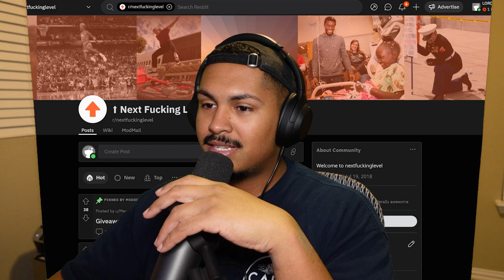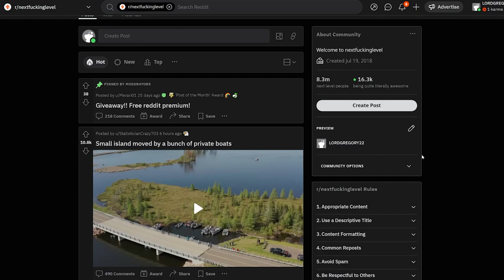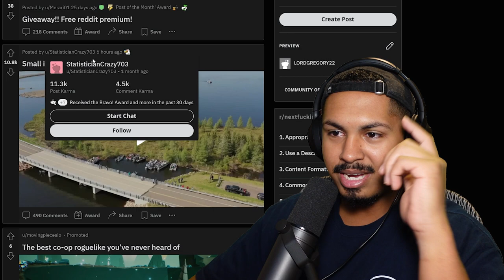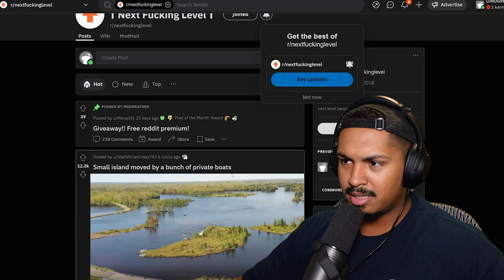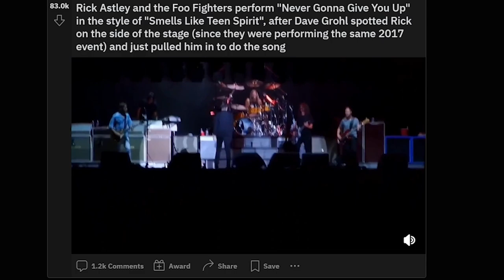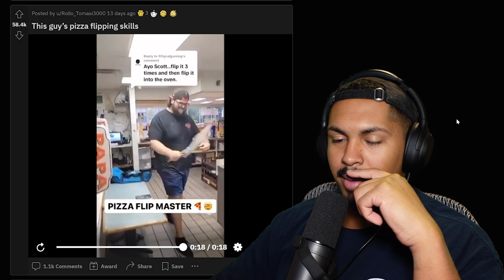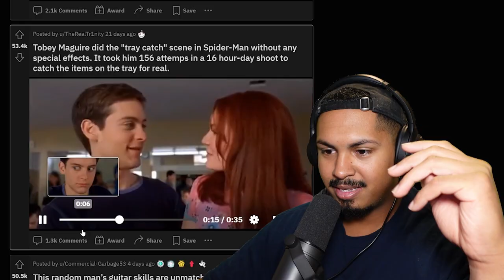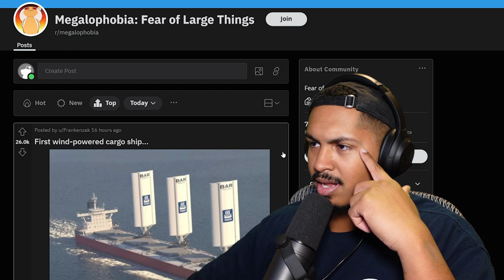On The Hunt For The Funniest Content On The Internet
The second installment of wildcard wednesday! I was on worldstar and reddit and found a good amount of content including a new reddit!